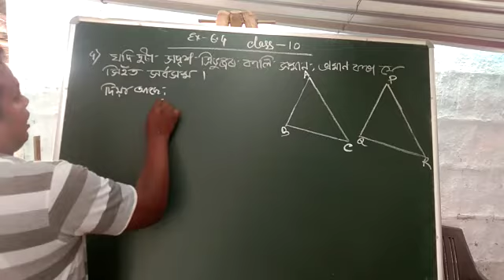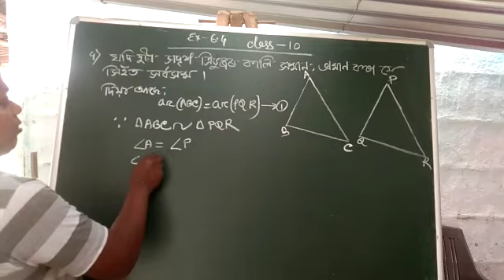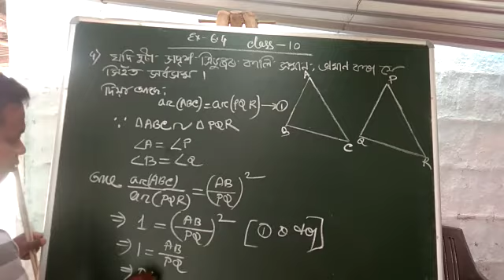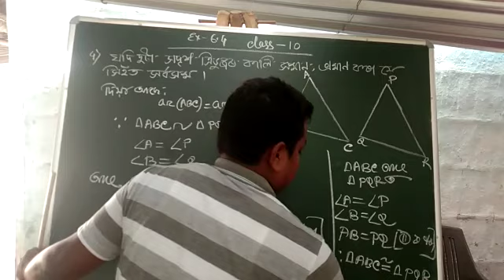Class X Maths